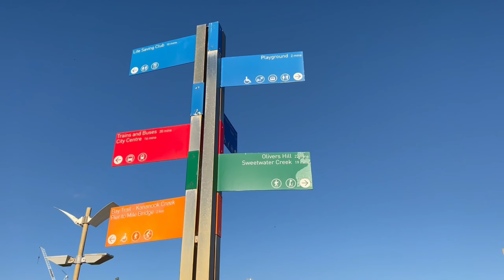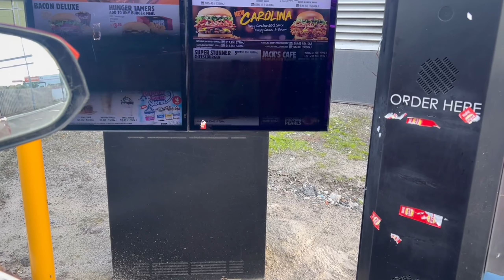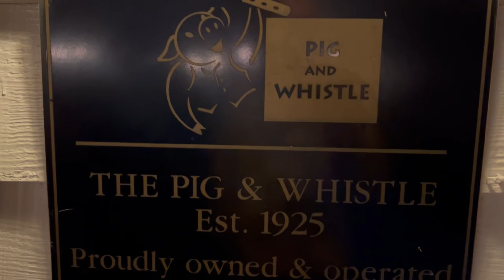EXPLORING MELBOURNE OUTBACKS : WEEKEND GETAWAY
Mornington Peninsula, a hidden gem just a short drive from the bustling city of Melbourne. With its picturesque beaches, rolling hills, and charming seaside villages, the Mornington Peninsula offers the perfect escape from the hustle and bustle of city life.

Follow along as I explore the breathtaking coastline, take a dip in the crystal-clear waters, and soak in the stunning views from atop the peninsula's highest peaks. Along the way, I'll share tips and insights for making the most of your own visit to this beautiful region.

Whether you're a nature lover, a foodie, or just looking for a relaxing day trip from Melbourne, the Mornington Peninsula has something for everyone. So sit back, relax, and let's take a journey to this tranquil slice of the Melbourne outback.